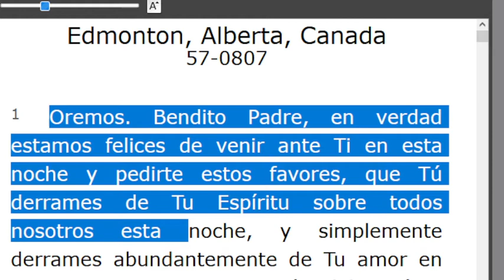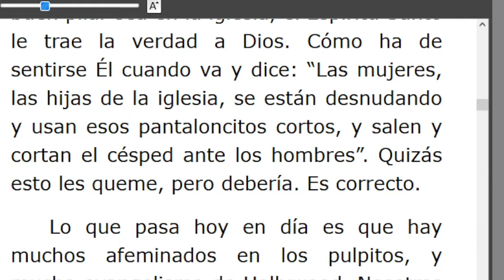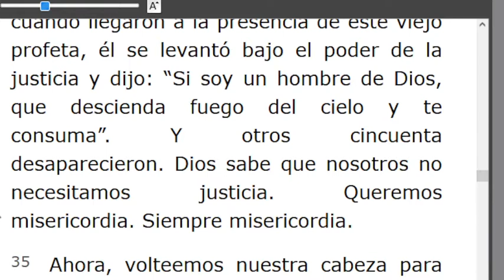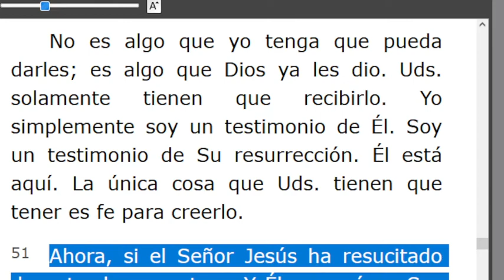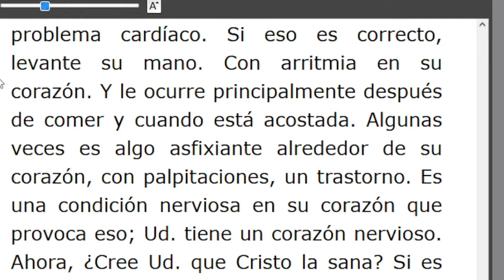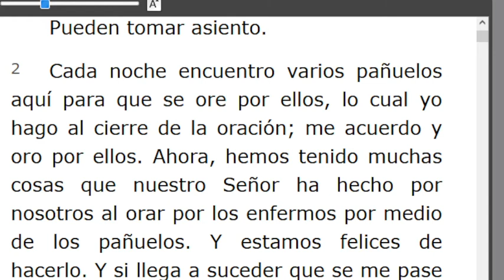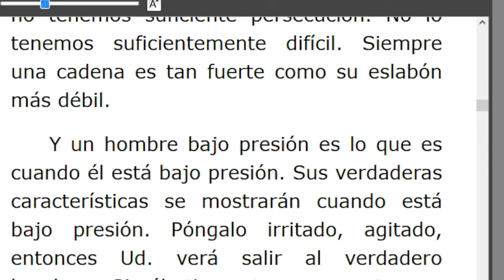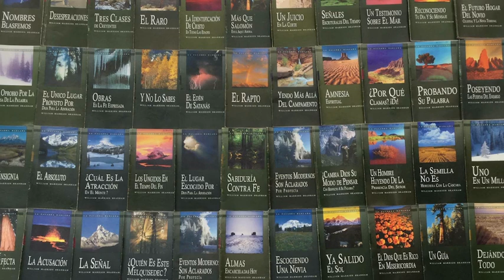LECTURA DE LOS MENSAJES DEL PROFETA !!ELIAS!! WILLIAN MARRION BRANHAM DESDE EL AÑO 1947 Hasta1965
J e r e m i a s   50:
28. VOZ DE LOS QUE HUYEN  y ESCAPAN DE LA TIERRA  DE BABILONIA, PARA DAR EN SION LAS NUEVAS DE LA  RETRIBUCIÓN DE JEHOVÁ NUESTRO DIOS, DE LA VENGANZA DE SU TEMPLO.

=== INICIA: A ÉL OÍD - 57-0807.. Párrafo: 01...TERMINA Párrafo: 87..
=== INICIA: EL PODEROSO CONQUISTADOR -57-0808...TERMINA Párrafo: 30...